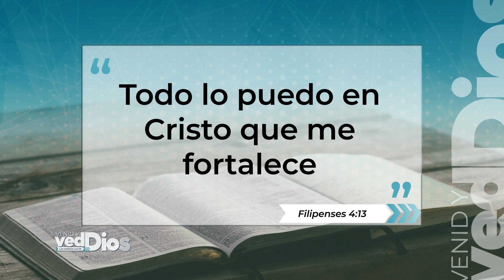Venid y Ved 2020 25 ABRIL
VENID Y VED
Realizado: Hope Interoceánica